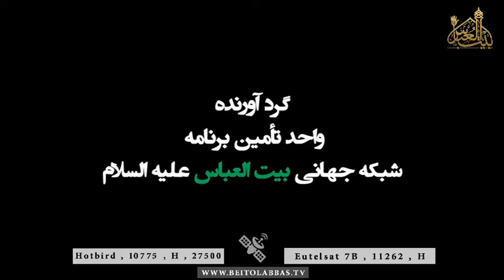من غریبم غریبم کجایی بابا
شهادت حضرت زهرا سلام الله علیها
حسین قنادیان - سید علی فالی
03 ربیع الاول 1438